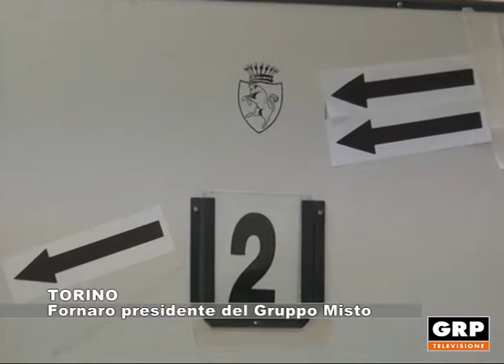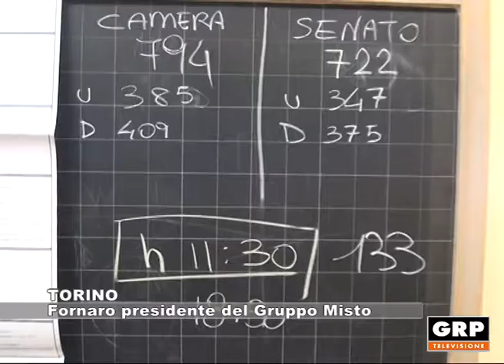TORINO: Fornaro presidente del Gruppo Misto - 29.03.2018 GRP Tv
Sarà Federico Fornaro l'unico piemontese presidente di un gruppo parlamentare. Il Gruppo Misto alla Camera lo ha infatti eletto all'unanimità come suo rappresentante e per questo sarà convocato da Sergio Mattarella per le consultazioni a inizio aprile.